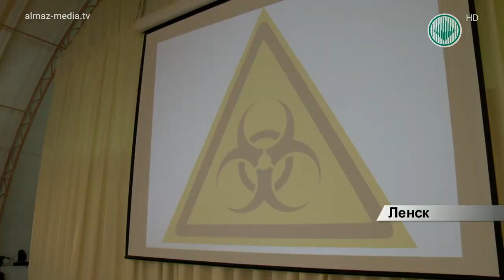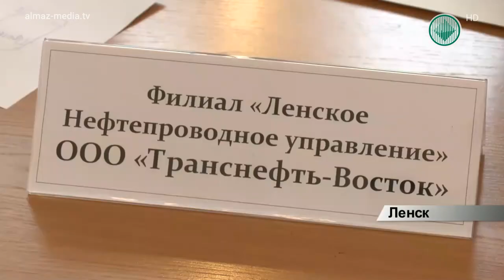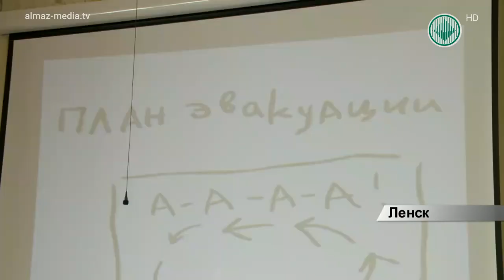Охрана труда в рисунках и песнях